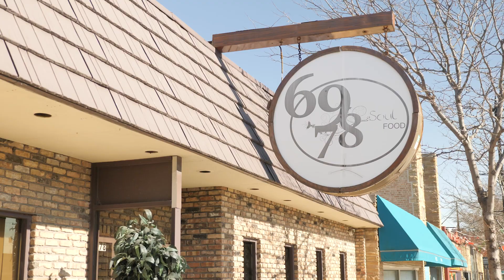Chicago Real Estate: 6700 North Ave Video Tour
6700 North Ave
Chicago, IL